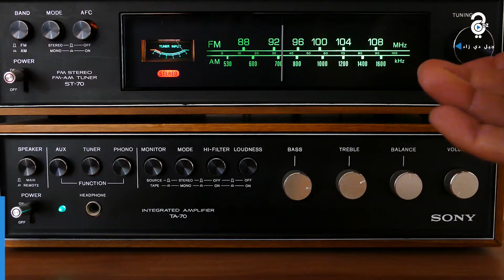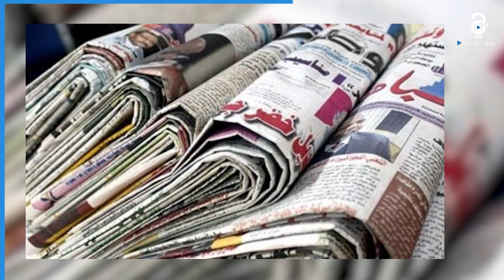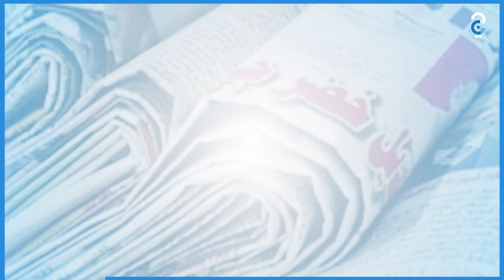الصـحافة الورقية.....تحدي البقاء